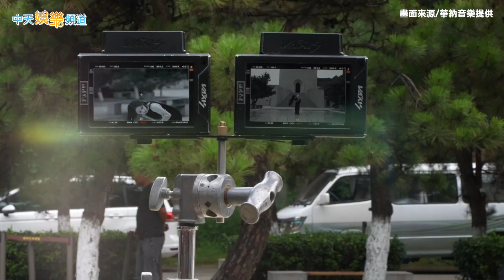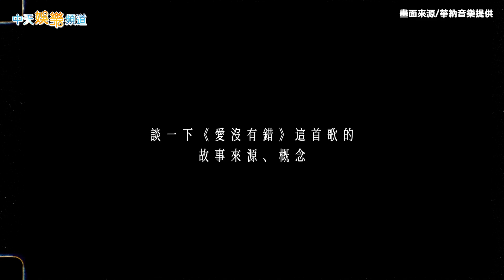【撩星聞】止痛藥吃10倍！蕭亞軒帶傷復出拍MV「體力透支」 被狗咬傷右臉留疤「靠後期修」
ELVA 蕭亞軒2023年全新單曲〈愛沒有錯〉2日正式在各大數位音樂平台上架。蕭亞軒透露先前腳傷剛開刀，結束工作後竟痛到無法下床，一度考慮取消MV拍攝計畫。